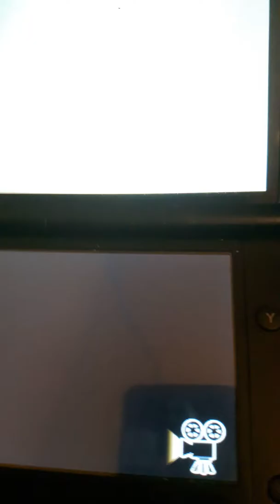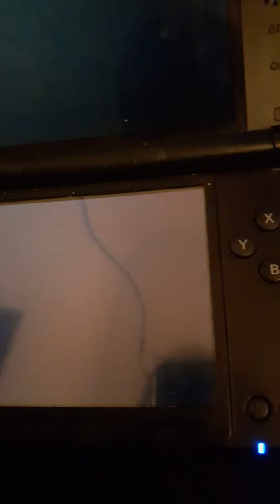Fantasy life episode 2?